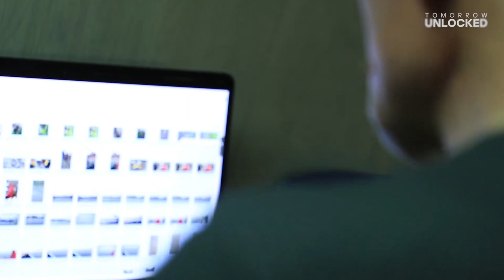Dr. Vladimir Burkanov about technology in his fieldwork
Dr. Vladimir Burkanov "hitchhiked" on our expedition. It was a great coincidence that made our film makers change plans and follow his work. They also made him change his Instagram handle to @bigdaddyvladi. In this video he talks about how technology changed his work in the last 30 years.